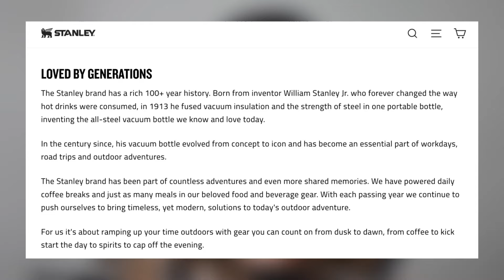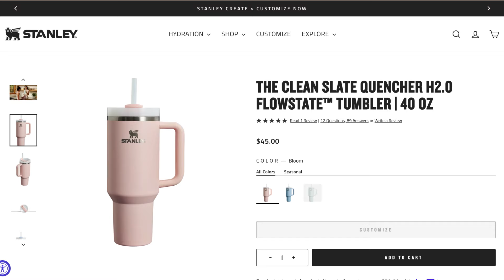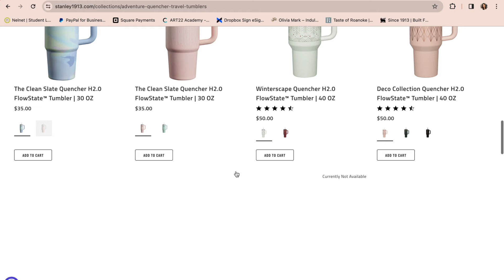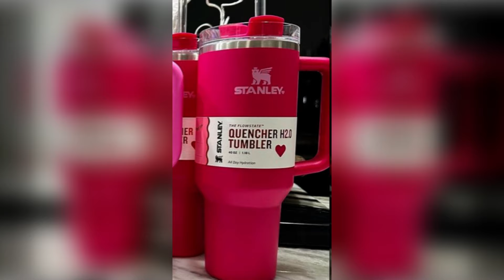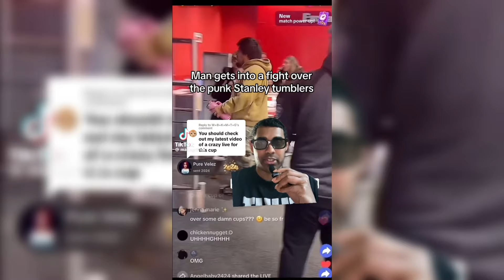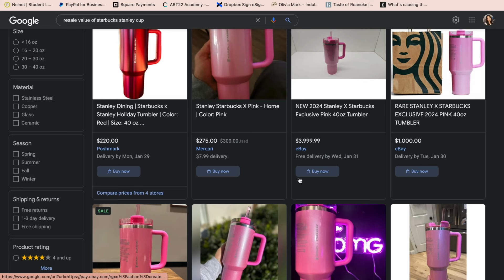STANLEY CUP CRAZE is the new Black Friday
From massive lines outside Target stores to getting in physical fights, you would think that this is Black Friday circa 2005. NOPE! I am taking about the limited edition Starbucks Stanley cup launch... yes, cups that hold water were causing fights. In this video, I deep dive into how Stanley became the brand it is today along with the insane videos that you wouldn't believe if they weren't uploaded to TikTok.

AMAZON STOREFRONT